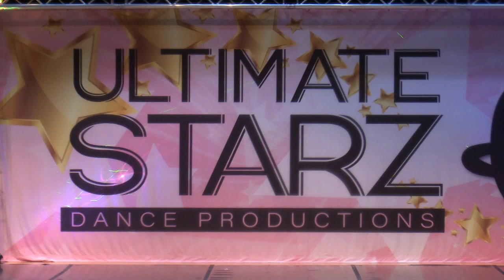Dear Anxiety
Emily Hinkle, Tazewell Dance Center